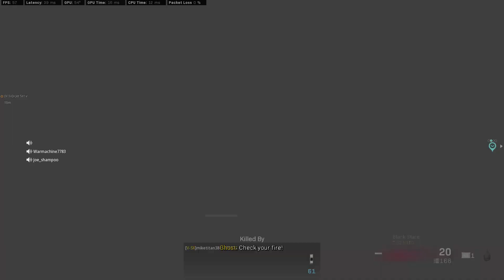Warzone Victory Quads 16